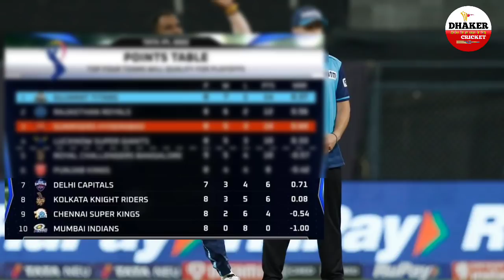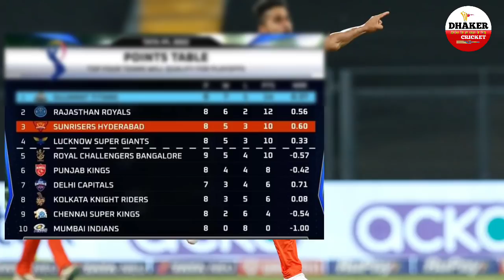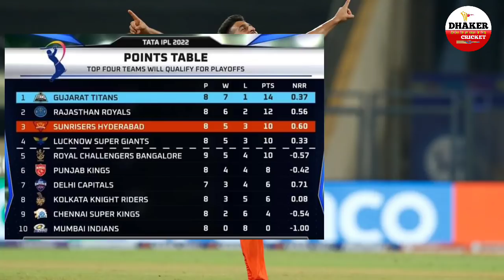Gujrat कि जीत के बाद बदला Points Table, Orange Cap व‌ Purple Cap कि रेस हुई तेज देखें टॉप 07 खिलाड़ी